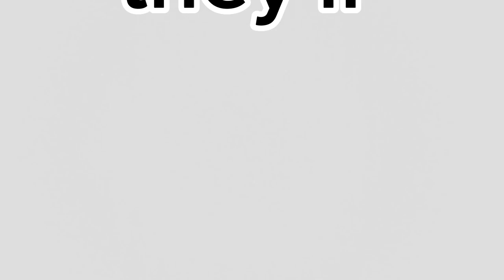One Normal Night, 2012 Edit